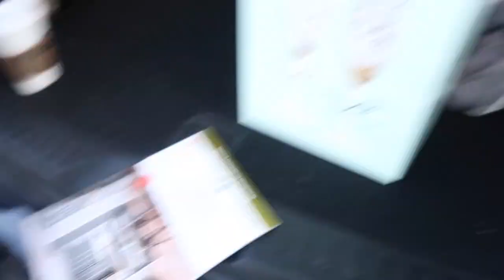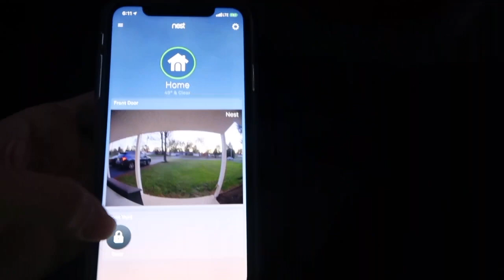A DAY IN THE LIFE OF A TRAVELING MUA! WEDDING TIME!!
Hey guys welcome back! Thank you for joining! Today is a vlog featuring my bride who looked amazing!!!